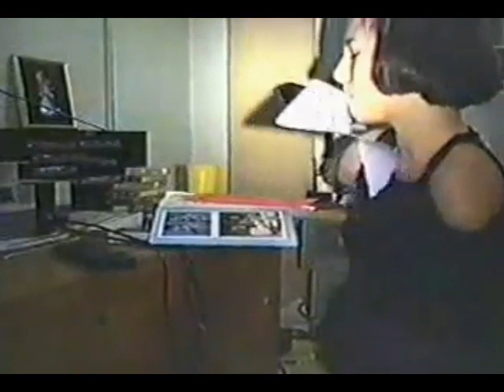Amputee Woman Wendy Welt - quad congenital (full movie)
Amp woman congenital quad Wendy Welt is a full movie. Playing Nintendo, playing outside with the ball, the tricycle, playing music on the keyboard, doing laundry, reading and much more. No legs, no arms (DAK / DAE)
This remake contains: picture stabilization - color correction.
for Amputees and their friends and where you find much more information, pictures, picture sets, videos and much more.